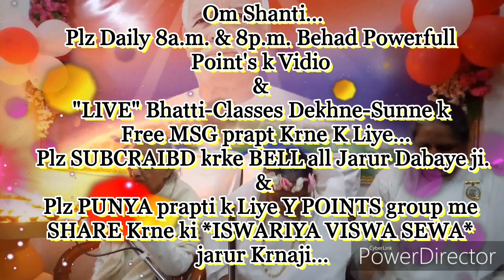दुनियाँ में 5प्रकार के दीपक होते हैं कौन सा दीपक बनना है... By आदरणीयB.K.विघ्या दीदीजी, कानपुर(U.P.)